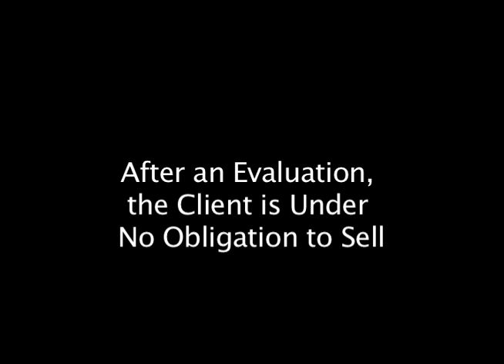Business Evaluations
Mike Russo at Business & Commercial Brokerage, Inc. will help you find the correct market value of your business if you are considering selling your business.